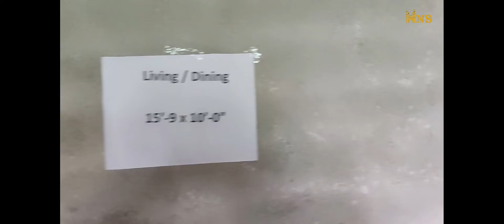2 BHK Flats @ Narapally Hyd. Price 38 lakhs*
If you would like to visit site, please let me know one day before,so that we can fix an appointment and assign a Relationship manager,who will take care of your site visit. This will  help us to serve you better. Thank You.

Hns Realtors